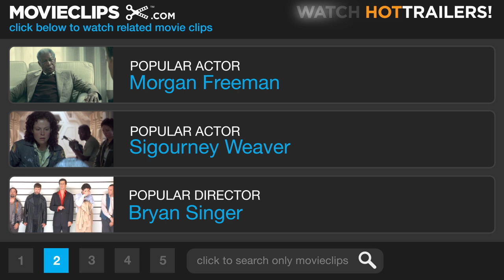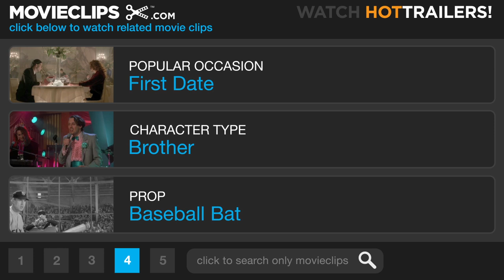The Last Starfighter (5/10) Movie CLIP - A Terrible Nightmare (1984) HD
CLIP DESCRIPTION:
Alex's brother, Louis (Chris Hebert), witnesses Beta (Lance Guest) removing his head to fix a hearing problem.

FILM DESCRIPTION:
Trailer-park teenager Lance Guest regularly escapes from his humdrum existence by playing the video game Starfighter. His expertise at this recreational endeavor attracts the attention of affable stranger Robert Preston. Before he knows what's happening, Guest is whisked by Preston into the outer reaches of the galaxy! It turns out that the Starfighter game is being played in deadly earnest in outer space, and that Guest is expected to join Preston's Star League, then do battle with the wicked Kodan forces. Guest's principal ally is the lizardlike Grig (Dan O'Herlihy--and we didn't recognize him either). His great rival is the traitorous Xur (Norman Snow). The contrast between Guest's earthbound life as the son of single-mother Barbara Bosson and his new position as Starfighter is daunting at first, but soon the boy is manning a spacecraft and zapping the baddies as though he's been doing it all his life. The Last Starfighter was clearly designed with "sequel" in mind: giveaways include the resurrection of a "dead" character and the surprisingly casual escape of the villain. While the film didn't stir up enough business to warrant a sequel, the Starfighter video game remained a much-sought-after commodity by joystick-happy "warriors" all over the country.

CREDITS:
TM & © Universal (1984)
Cast: Lance Guest, Chris Hebert
Director: Nick Castle
Producers: Gary Adelson, Edward O. Denault, Robert E. Swanson
Screenwriter: Jonathan R. Betuel